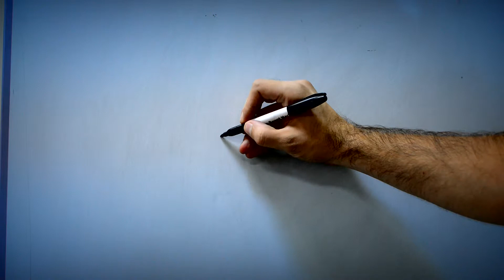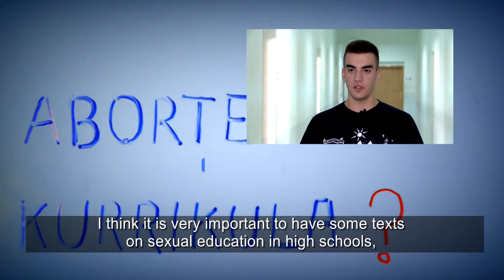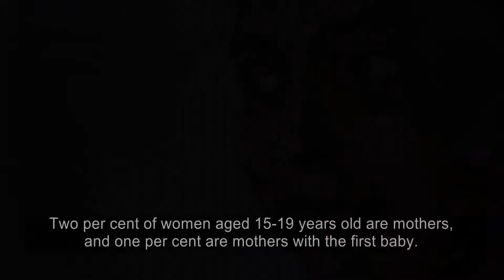ICPD beyond 2014 / Post 2015 agenda and young people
Respect for human rights and individual rights is the basis for a sustainable development. This is the focus of ICPD and Post2015 development agenda. It is time now to go from words to action and ensure that young people and all marginalized groups are included, and make them the focus of our work.